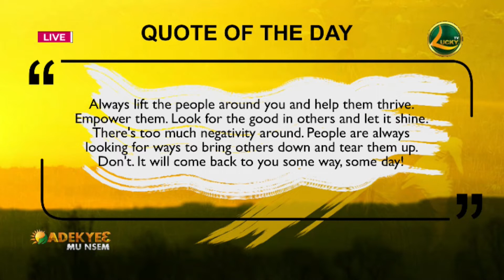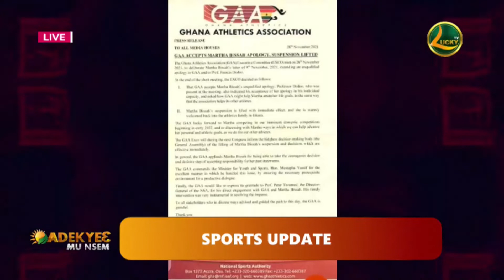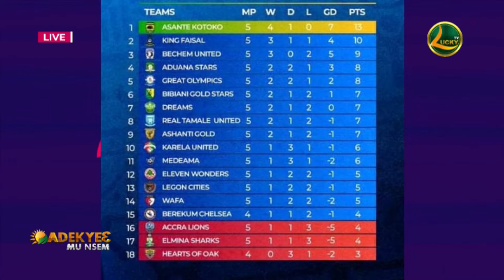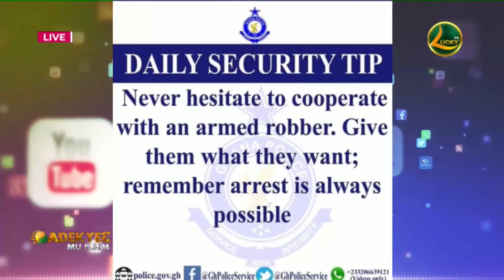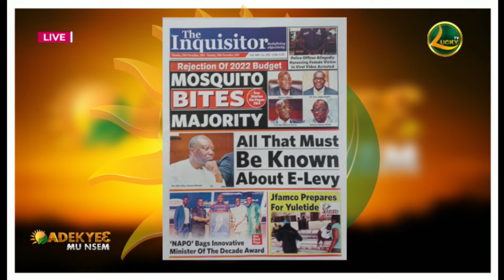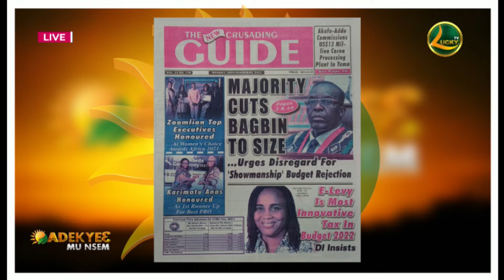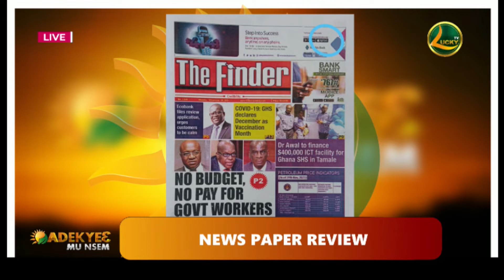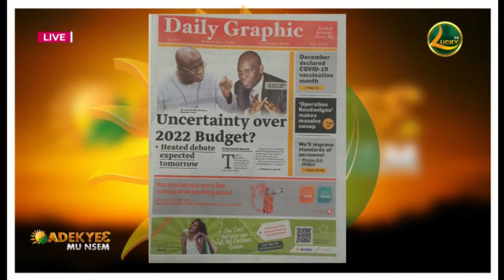ADEKYE3 MU NSEM ON LUCKY TV (29-11-21)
Full Discussion of Morning News, Sports, and other matters arising in Ghana.